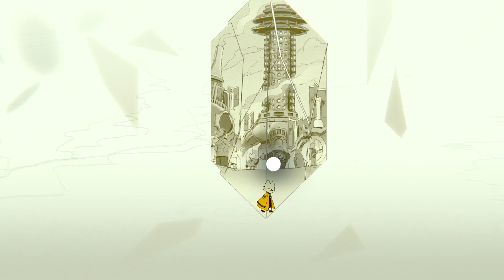NINE SOLS | Part - 4 | General Yingzhao [BOSS] | Full Gameplay PC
Nine Sols is an 2D action-platformer developed and published by Red Candle Games. The game is set in an Asian fantasy-inspired, futuristic taopunk world. In gameplay, combat emphasizes on the player deflecting attacks from enemies to build up energy to perform special attacks.[1] It features a hand-drawn animation and a storyline for players to experience